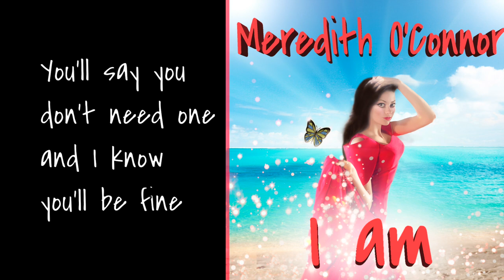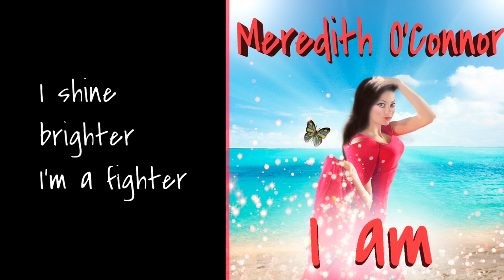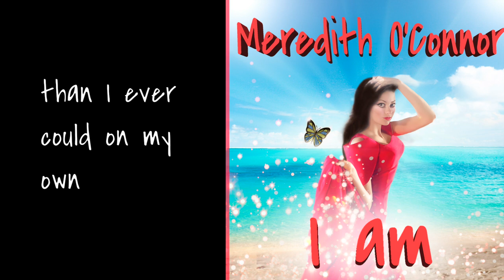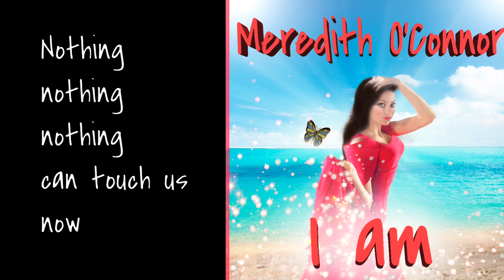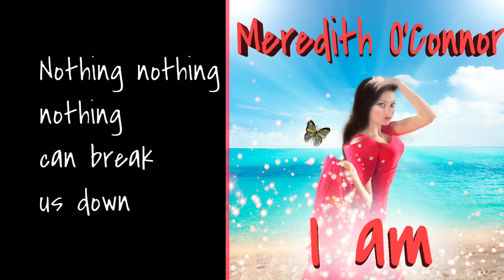Meredith O'Connor - Stronger